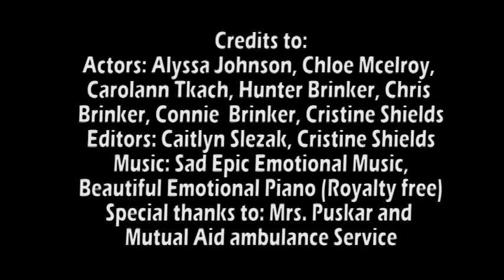Southmoreland High School 2019 FBI Hope - "The Process Of Healing"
Opioid Addiction PSA Contest video
2019 Pittsburgh FBI H.O.P.E.  "Speak Out to Save Lives" entry
Southmoreland School District, Southmoreland High School

The Process Of Healing
2019 FBI HOPE